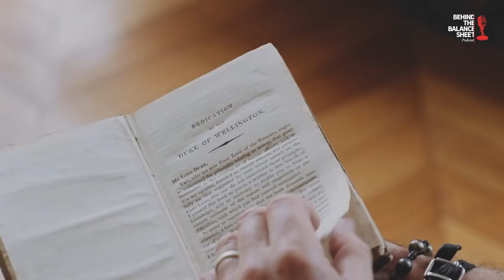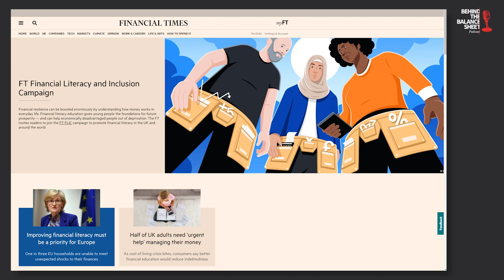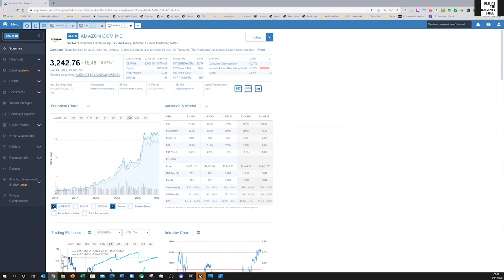How to navigate macro currents with Hugh Hendry, the Existentialist. Ep 6.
Former hedge fund manager Hugh Hendry is best known as the man who made 30% in 2008, when others crashed, including many so-called hedge funds.

He described his cockroach mandate as being a survivor no matter what. He closed the fund in 2017 after a period of lackustre but far from shocking performance and has become a property developer and landlord of upmarket rentals on the billionaire favourite Caribbean hideaway of St Bart's.

But few owners of vacation lets could tell you what the 10 year bill has done in the last month, let alone give a coherent view of how it might move in 2022.

Hugh may have retired but he has certainly not let go. He views the world through a different prism – he is like a photographer who only uses a fish-eye lens. We recorded on a cold London day and on St Bart's it was just as windy, as you may hear.